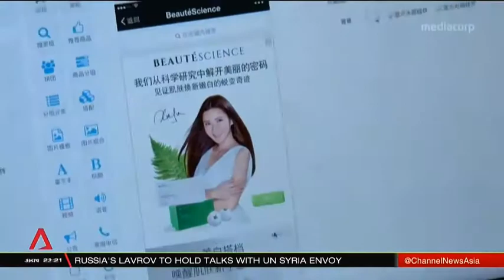Entry Into Chinese Market Eased -- Channel NewsAsia 18 April 2018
Kinofy launches e-commerce platform to help Singapore brands enter China retail market